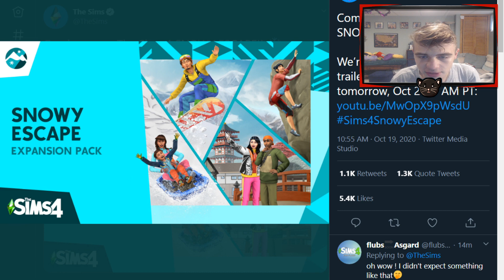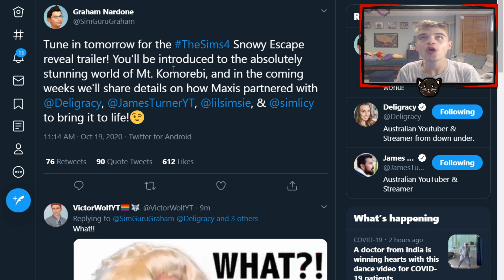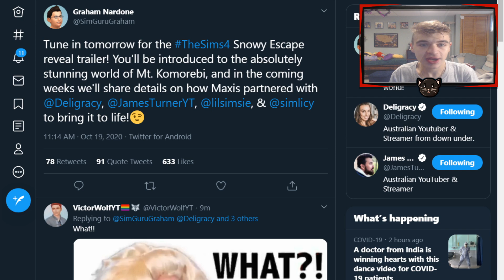Sims 4 - SNOWY ESCAPE!? (Teaser!)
⚽︎✰♢✐✹☟ PLEASE READ☟✹✐♢✰⚽︎

☞ FAQ☜
How old are you?
- 19✓
Whats your name?
-Nick, or Nicholas to be exact.
Computer?
-CyberPower PC✓
Recording Software?
-OBS✓
Microphone?
-Blue Yeti✓
☞CURRENT SERIES☜
Sims 4 Rumors & News
Sims 4 Builds and Challenges!
My Life
-=Video Requirements=-
n/a